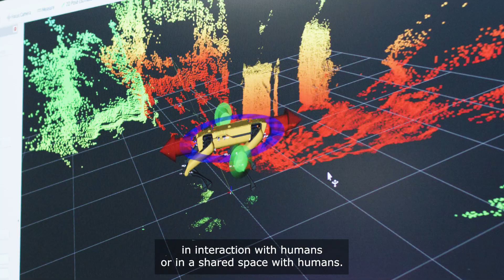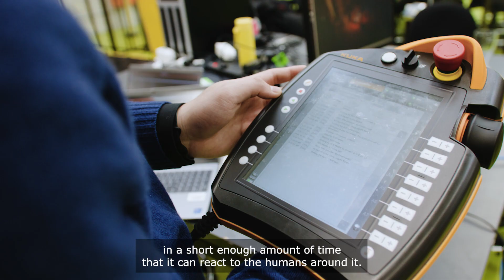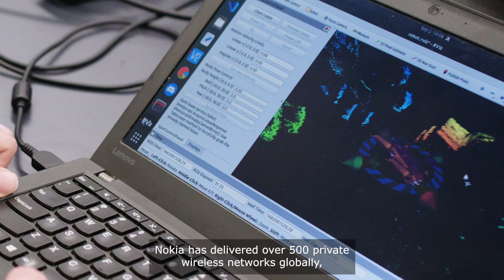5G Connected Cobot Project Case Study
This video details the exciting work undertaken by Nokia and the UTS Robotics Lab to explore how Nokia's 5G is helping to unlock further developments in the field.  The video explores the outcomes of the joint research project which aimed to demonstrate how the higher speed and lower latency made possible by 5G technologies can enable cobots to interact with their surroundings – including nearby humans – in real-time.  Hear from Dr Marc Carmicheal, Senior Lecturer at UTS and Dr Rob Joyce, CTO ANZ at Nokia as they share more about the Cobot (collaborative robot) Project, the industry challenges it is designed to address and how 5G is helping to improve the cobot's efficiency and capability.